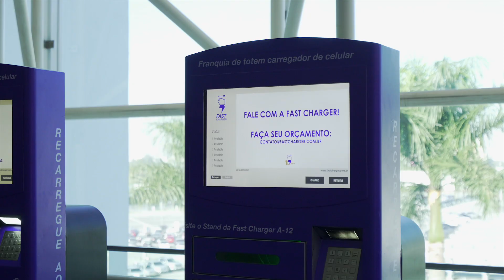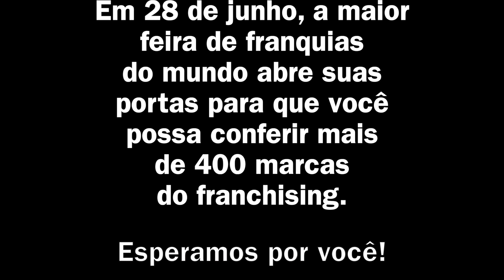FRANCHISING WEEK - DAY 1